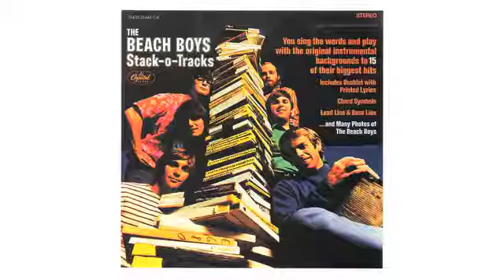A 1930s Gangster Calls f.y.e. Looking for Phonograph Records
On the June 2008 episode of our old podcast, Steven and I called f.y.e. in the Augusta Mall. I affected a cheesy accent and hilarity ensued.